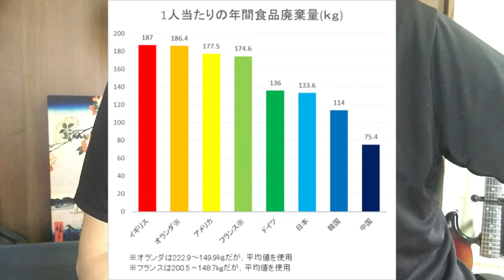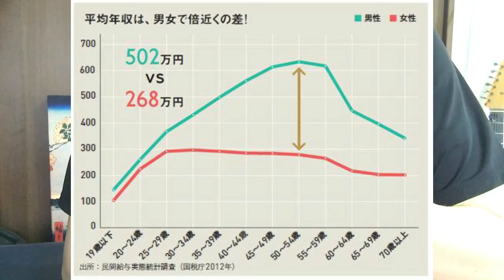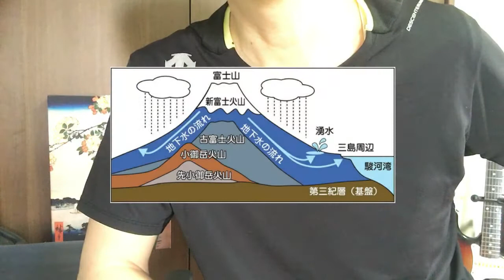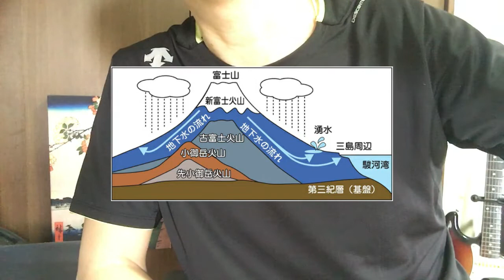自給自足と自由な発想と自由な生き方1−2 大自然の野生動物と先住民から共生哲学と循環思想を学ぼう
自給自足と自由な発想と自由な生き方
先住民の教えである共生哲学と循環思想を学ぼう